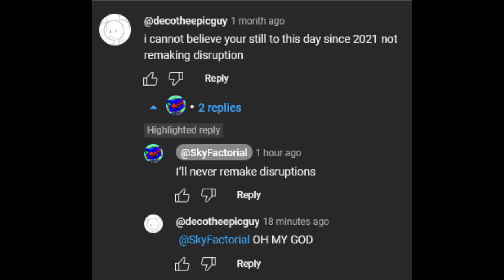disruption revival TEASER